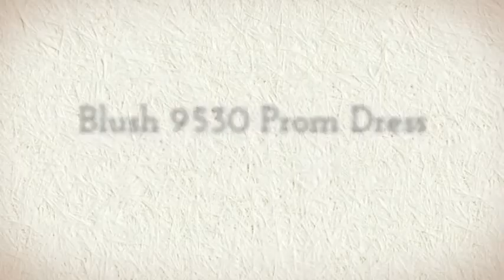Blush 9530 Prom Dress